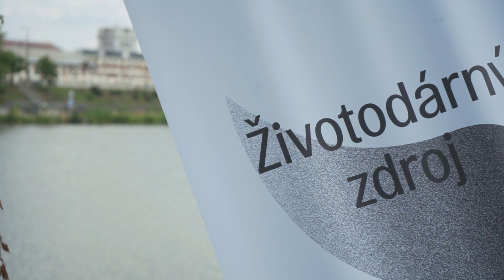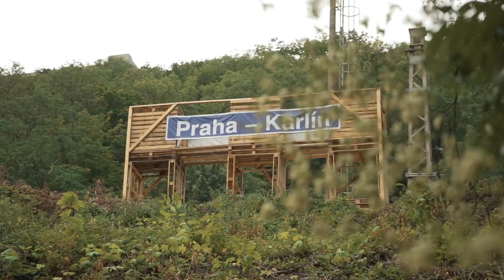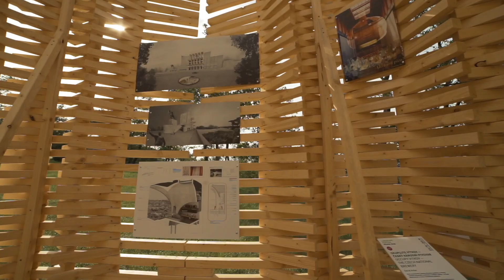Landscape festival Praha 2018 / Official Trailer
Další ročník krajinářského festivalu je tady a potrvá až do konce září! Letos v Praze: na Vítkově, Rohanu, Karlínu a dolním Žižkově naleznete site-specific instalace a výstavy. Objevte nové vyhlídky a vyzkoušejte naše schodiště a cesty tam, kam jste se nikdy předtím nevydali! OBJEVTE S NÁMI PRAŽSKOU DIVOČINU!

LANDSCAPE FESTIVAL PRAHA 2018

► Oficial Hashtags/